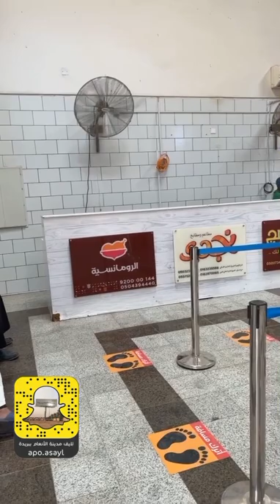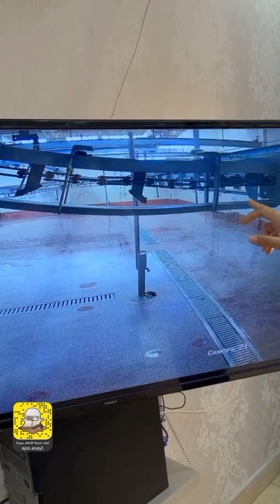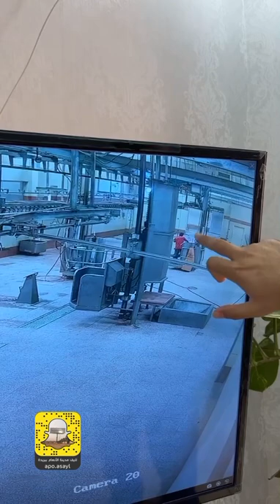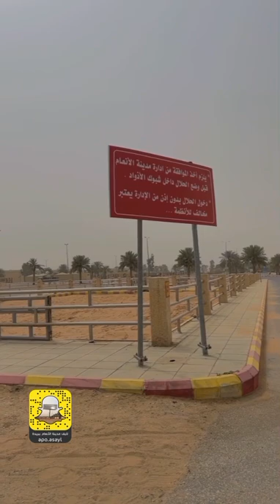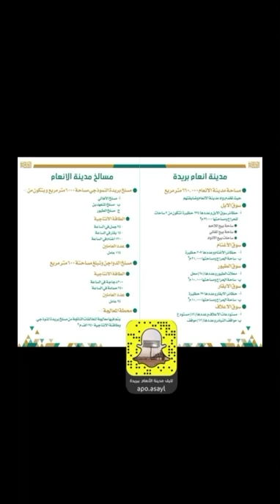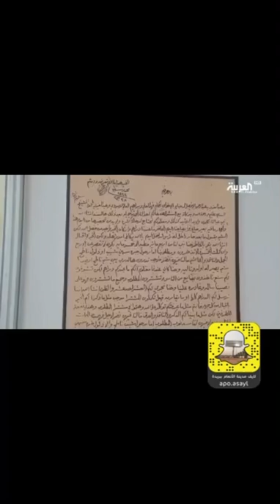التعريف بمنشآت وأعمال مدينة الأنعام ببريدة ..30-7-1442